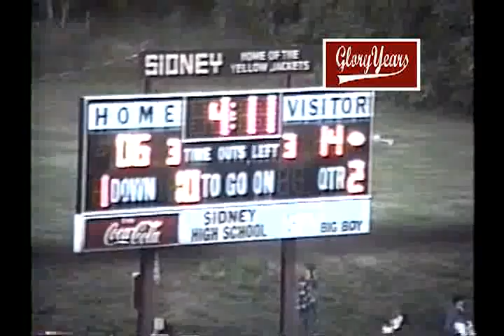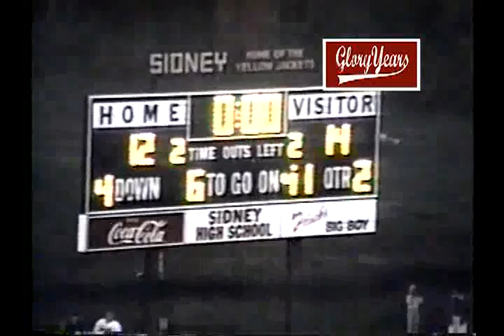St Marys vs Sidney 1995 Ohio Football (2 of 2)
GloryYears.com Presents - St Marys vs Sidney 1995 Ohio Football (2 of 2)-v8161